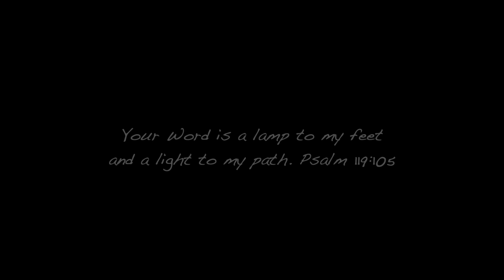Flashlight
COM 101 Short Film